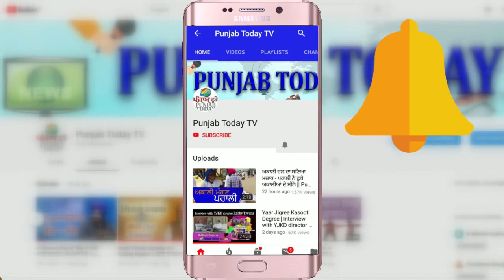पुरे हफ्ते का मीडिया का क्या था एजेंडा? Real Media vs Godi Media | Ravish vs Amish